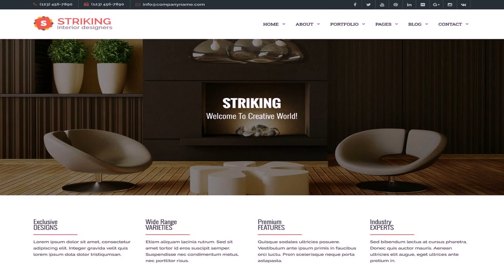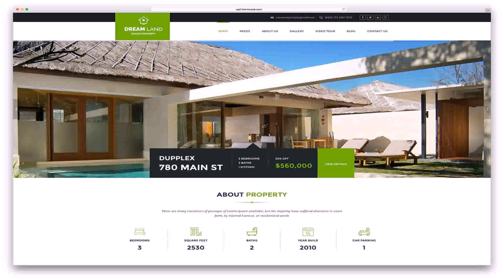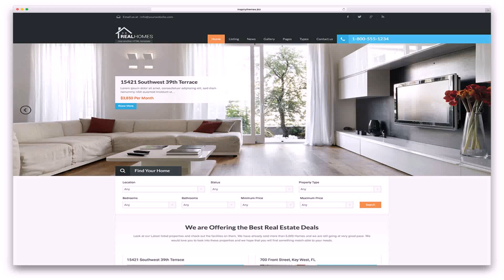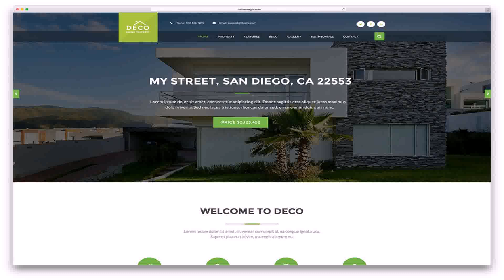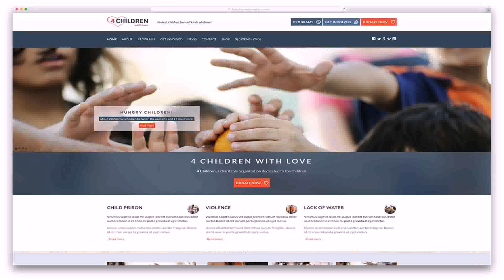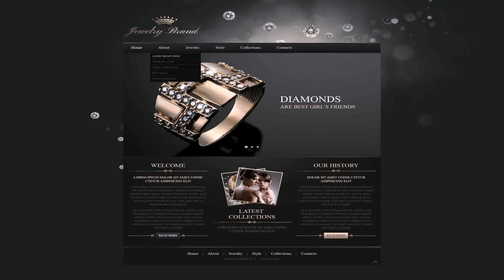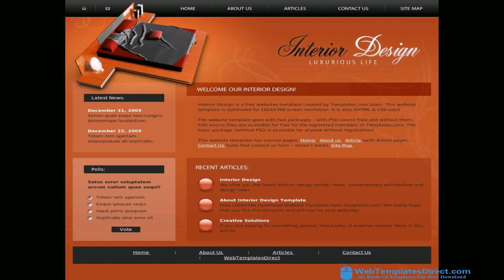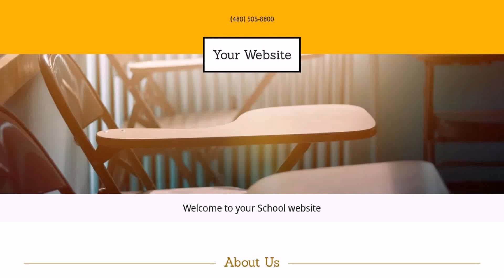Free Download Home Interior Website Templates